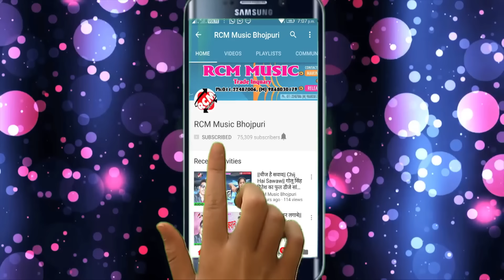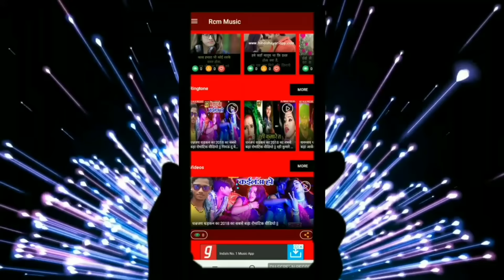धन्नजय धड़कन का 2019 का नया फुल रोमांटिक वीडियो ||पहिले पहिल हम गईली हम गवना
Title: Pahile Pahil Ham Gaili Ham Gawana
Singer: Dhananjay Dhadkan
Lable: RCM MUSIC
Lyrics: Faisal Firoj